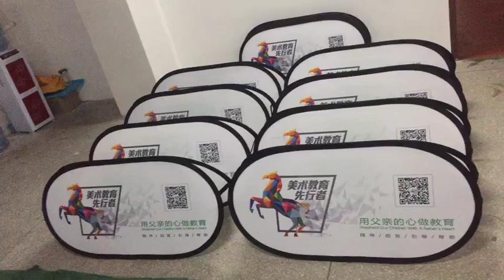free shipping custom sports pop up signs in usa sideline aps free design sideline banners